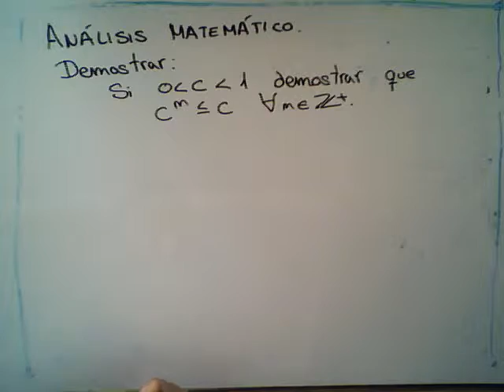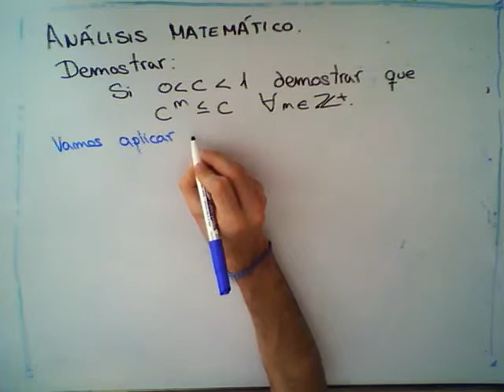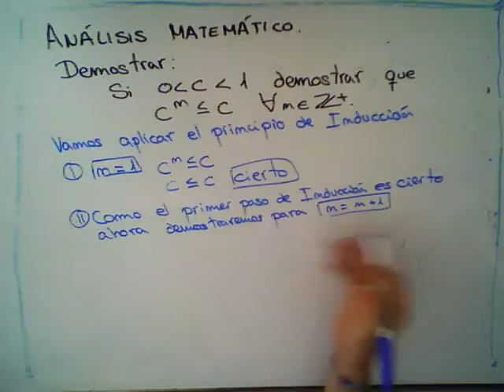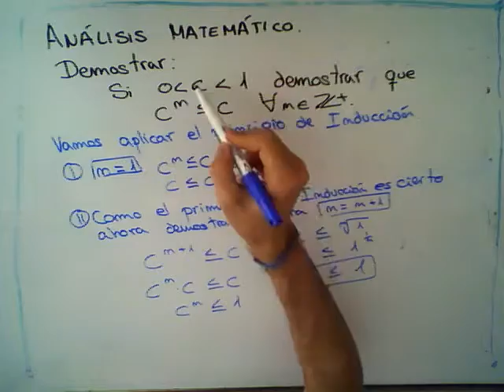Demostrar por Induccion ejercicio de Analisis Matematico